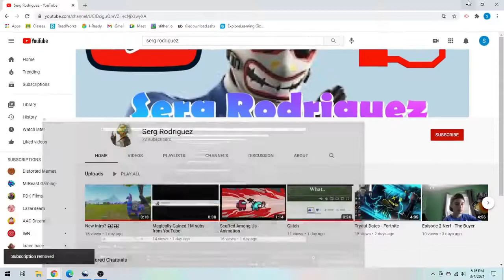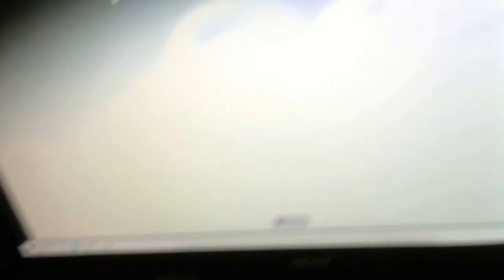Thank you for 100 subscribers!